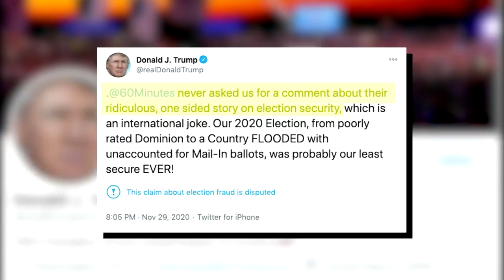President Elect Biden To Make Key Cabinet Picks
CBS News has learned President Elect Biden will be making several historic firsts with key cabinet picks. This, as the man who oversaw security of the 2020 President Election speaks for the first time to 60 Minutes